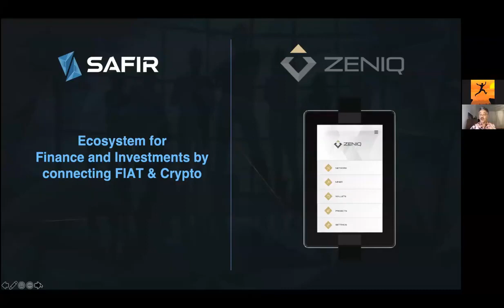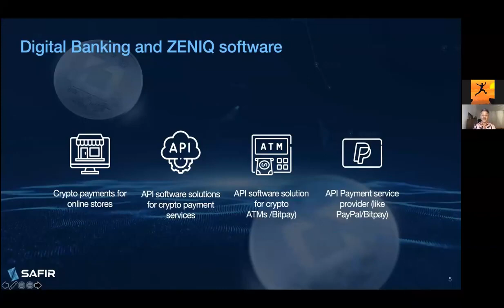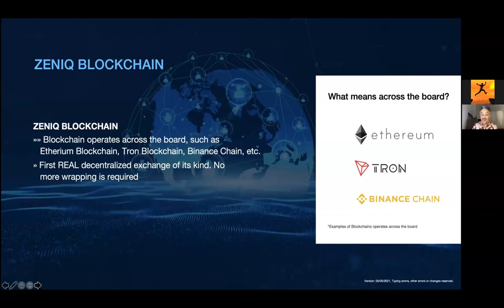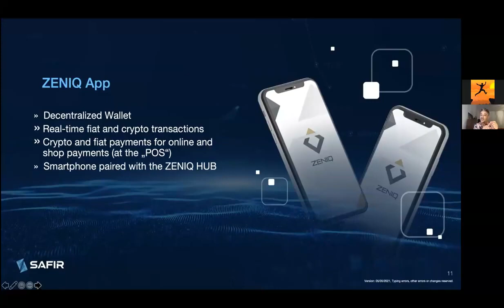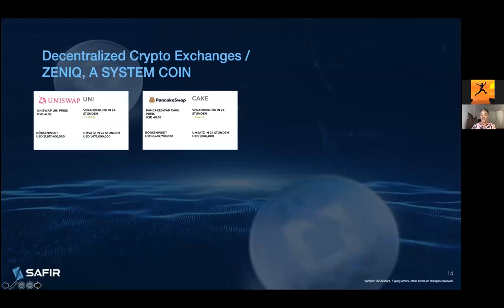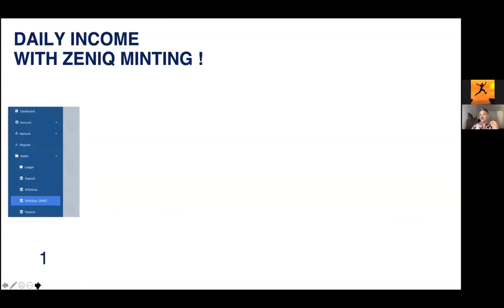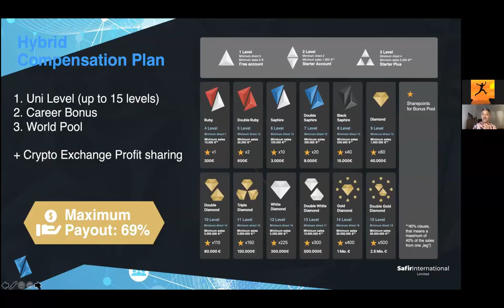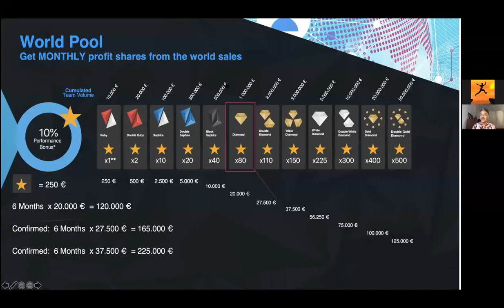ZENIQ / SAFIR : Vraie Opportunité